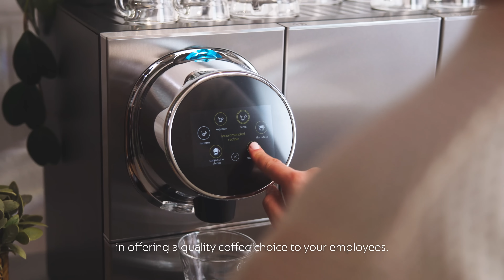Nespresso Professional - Commitment Counts: Mary Child & Zenius - 6" | UK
Join us on a journey to a more sustainable future and take pride in offering a quality coffee choice to your employees.